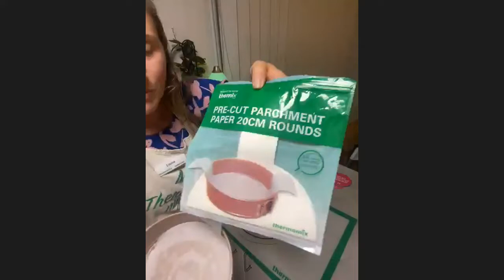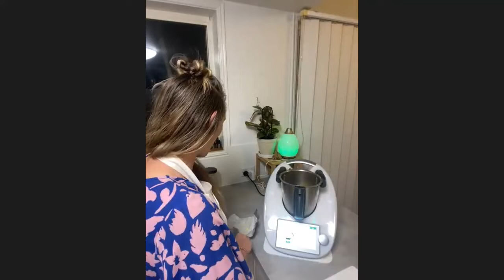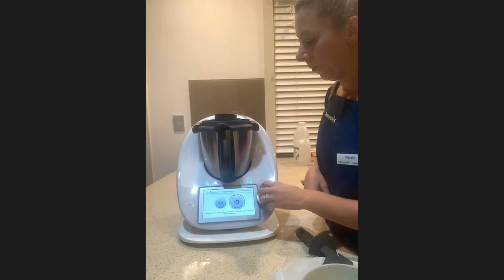The Big Blue Table with Thermomix